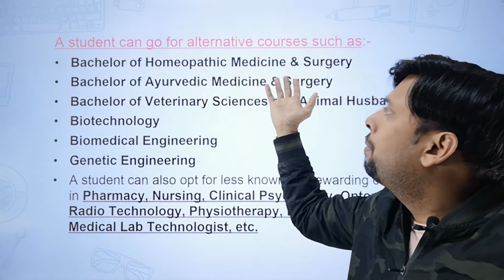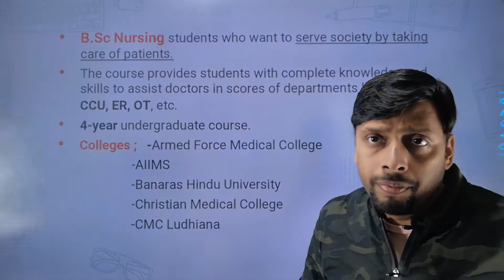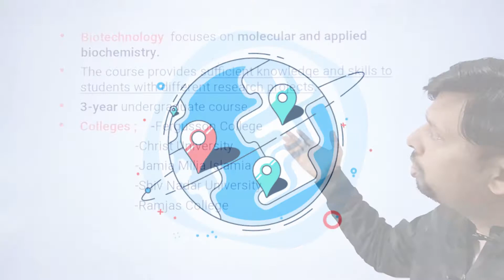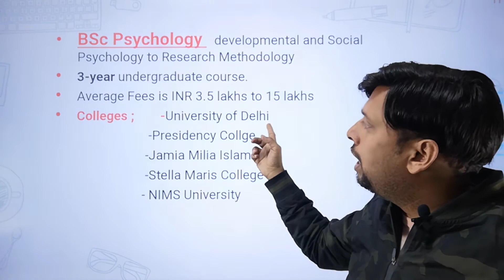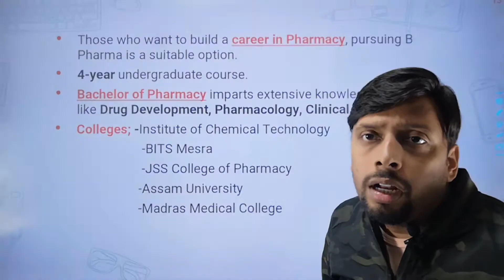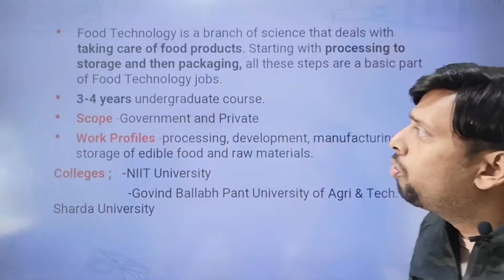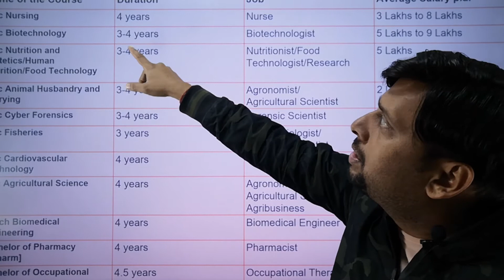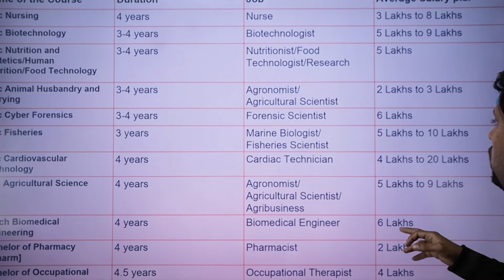क्या करें अगर NEET में SELECTION ना हुआ तो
Options for Bio students apart from NEET